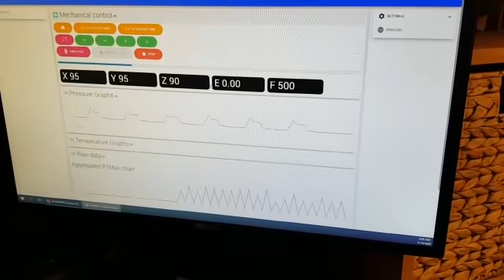Ventilator pentru bolnavii de coronavirus, fabricat in Romania